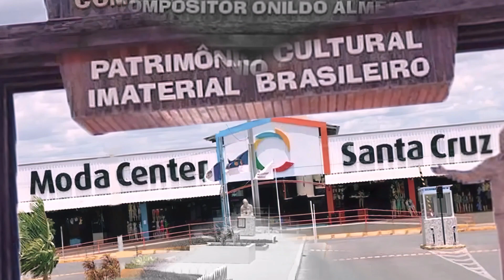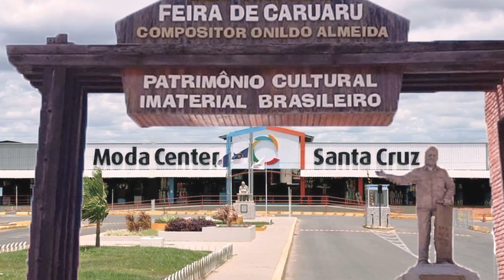COMPRE LINDAS BOLSAS COM FRETE GRATIS, ENVIA PRA TODO BRASIL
Olá amores, sejam todos bem vindos. Pra quem não me conhece me chamo Iral e mostrei um fornecedor de bolsas, envia pra todo Brasil e com frete gratis. Espero que gostem.